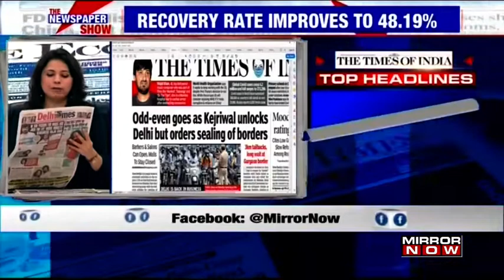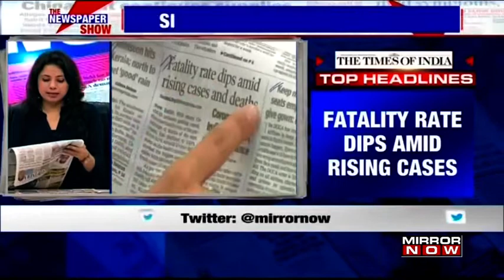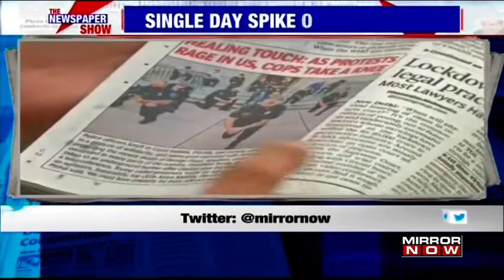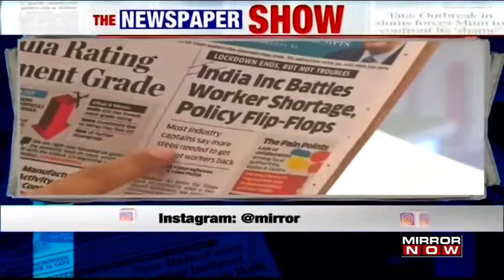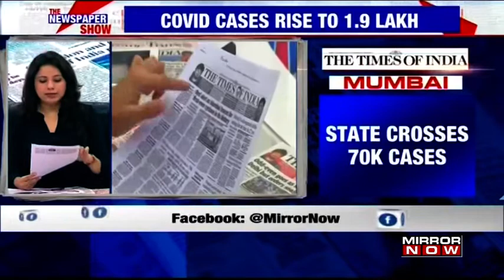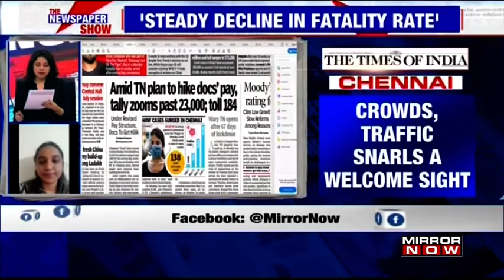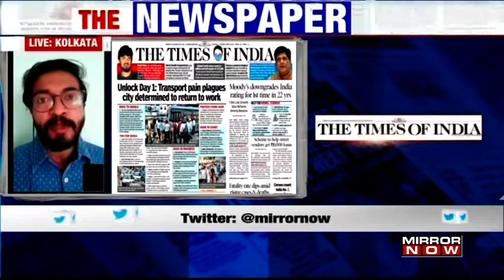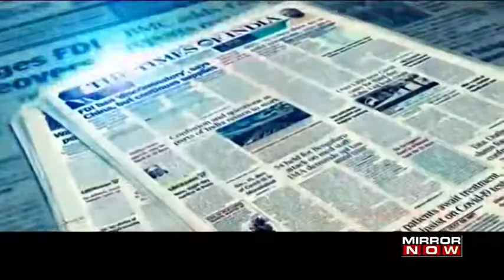The Newspaper Show on MIRROR NOW - TheNewspaperShow | Latest News Headlines of the day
On The Newspaper Show today,

The Times Of India Top Headlines
- ODD - Even goes as Arvind Kejriwal unlocks Delhi
- Moody's downgrades India's rating
- Monsoon hits Kerala
- Scheme to help vendors to get the loan
- Fatality rate dips amid rising cases

The Navbharat Times News Headlines
- Shops to open everyday in Delhi
- Delhi opens; border locked
- Keep Middle seats vacant in flights

The Economic Times News Headlines
- Moody cuts India's rating to lowest
- India INC battles worker shortage
- IBC tweaked challenges flagged

The Times of India Delhi Edition News Headlines
- Kejriwal orders sealing of borders
- Incoming and outgoing blocked
- Gurugram border opens with riders

The Times of India Mumbai Edition News Headlines
- Mumbai braces for first-ever cyclone
- State crosses 70K cases
- Maharashtra share of cases falls to 35%
- May: Corona claimed 32 lives per day

The Times of India Bengaluru Edition News Headlines
- Flights to Bengaluru log low occupancy
- Focus moves to home quarantine
- 11 isolated in Kolar

The Times of India Chennai Edition News Headlines
- Chennai plans to hike doctors' pay
- May: TN unemployment down to rate 33%
_ Crowds, Traffic snarls a welcome sight

The Times of India Kolkata Edition News Headlines
- Transport pain plagues the city
- Govt buses to ply on 100 routes

Times Global News Headlines
- Divide deepens, but Trump eyes poll
- Latin America cases cross 1 Million
- Social Media Cos change profile pics

Times Sports News Headlines
- Amit, Vikas nominated for Khel Ratna
- Rise of the machines

The Newspaper Show - A daily half-hour morning show dedicated to bringing the latest newspaper headlines straight to your Living room.